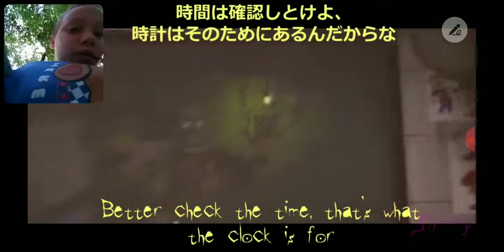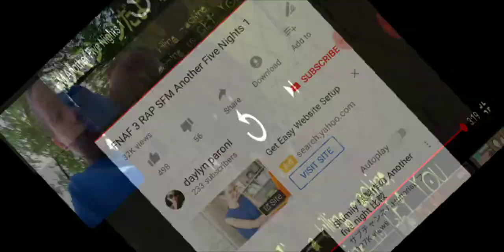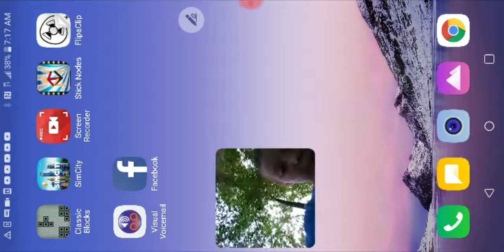Five Nights at Freddy's 3 rap